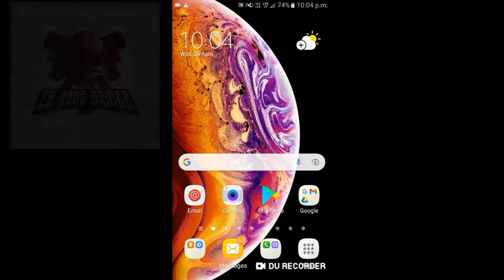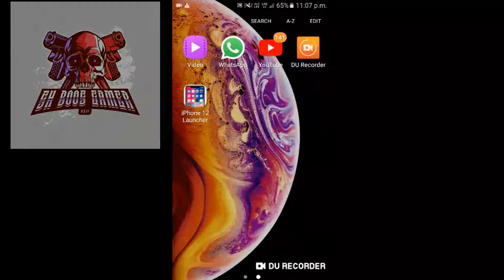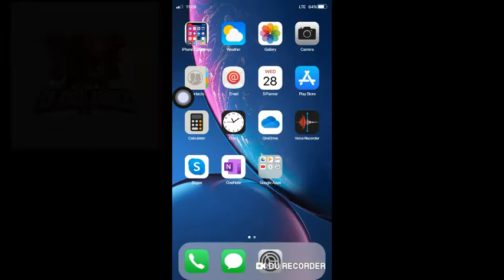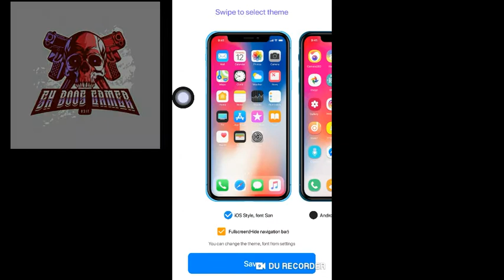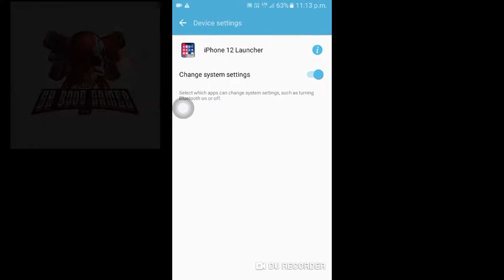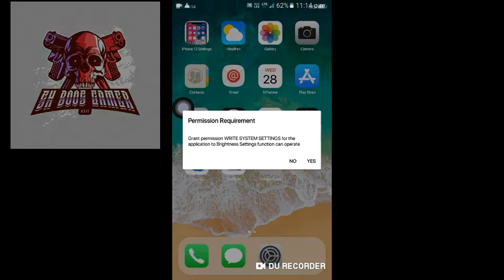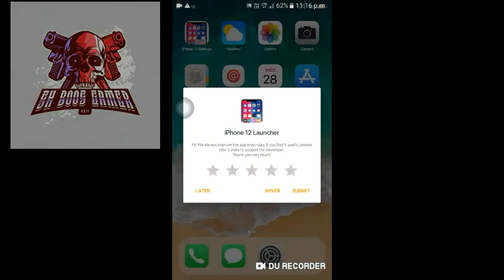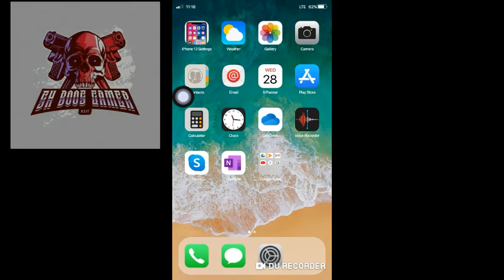Android phone ko iphone kaise banate hai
video like Lana

chennal ko subscrib karna

video share karna